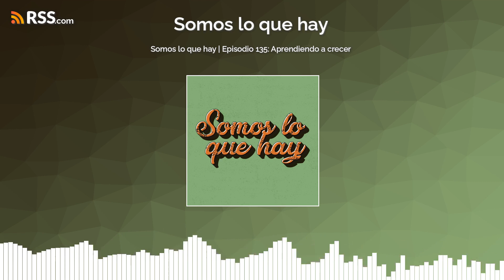Somos lo que hay | Episodio 135: Aprendiendo a crecer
-&gt; Les esperamos en nuestra cuenta de Instagram @SomosloquehayMX para que vean todo lo que decimos en este episodio
Ay, ¡uno cree que cuando sea grande todo será mejor, más fácil y más bello! ¿Y es cierto? ¡Claraaa que aaaah! En este episodio Mónica, Shiky y Tamara hablando sobre lo que creían que iba a pasar cuando crecieran, qué sí y qué no pasó. Para saber qué tan % de adultez tenemos, hicimos este test un poquito eternoooooo pero clarificador.  ¿Quién creen que sea más adulto: Tama, Shiky o Mónica?
La Recomendación POSTCOVID hoy está a cargo de Shiky y es rapidita, sencilla y a la mano de todos. ¿Por qué anda recomendando algo que ya había recomendado? Aquí la explicación. Serie y serie.
Y finalmente, ¿quién sabrá qué onda con las notas mentirosas? ¿Shiky o Mónica? ¿Horóscopos o gates tatuades?Vamo'a ver.